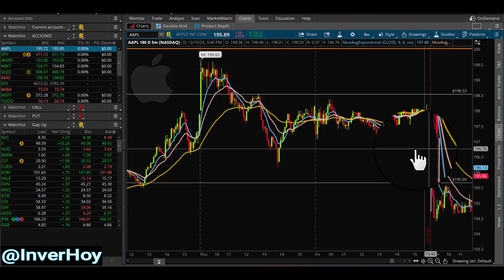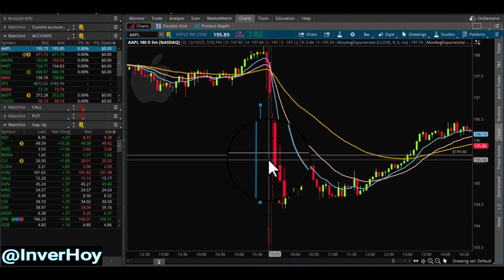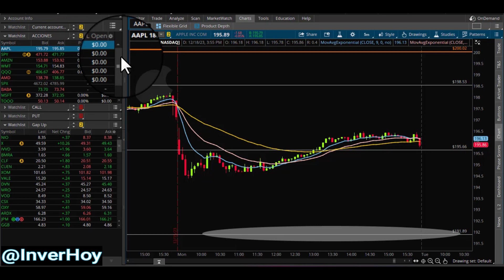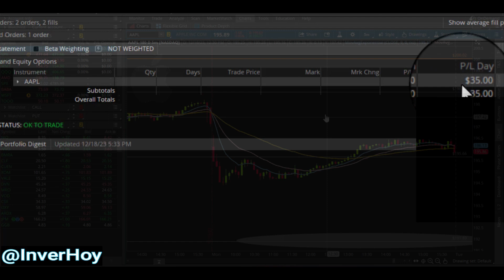Entrada en Put Con AAPL Con Estrategia de GAP Bajista